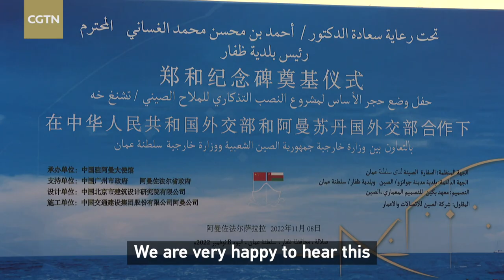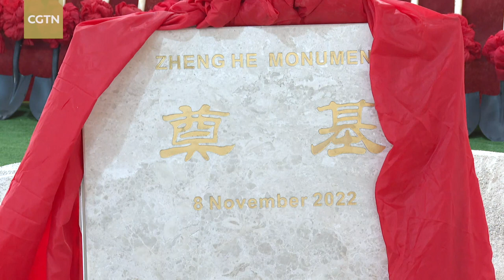Monument of Chinese explorer Zheng He to be built in Oman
Earlier this week, a foundation stone was laid in Salalah, Oman for a memorial dedicated to the famous Chinese mariner and explorer Zheng He. Yang Yuan reports.